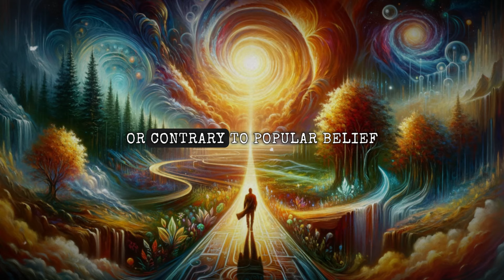USEFUL Advice For LONG TERM Semen Retention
"USEFUL Advice For LONG TERM Semen Retention" serves as an in-depth guide for those interested in exploring the practice of semen retention and its associated benefits. This educational piece meticulously outlines a structured approach, starting with the basics of understanding sexual energy and progressing through techniques to harness and control this energy effectively. The video includes expert commentary on the physiological, psychological, and spiritual aspects of semen retention, offering viewers practical strategies for implementing these practices into their daily lives. Key topics covered include mindfulness exercises, dietary recommendations, physical fitness routines, and mental conditioning techniques aimed at enhancing self-discipline and emotional well-being. Keywords such as "energy conservation," "self-discipline techniques," "emotional stability," and "holistic health improvement" are strategically used throughout the video to engage viewers seeking to improve their life quality through the disciplined practice of semen retention.